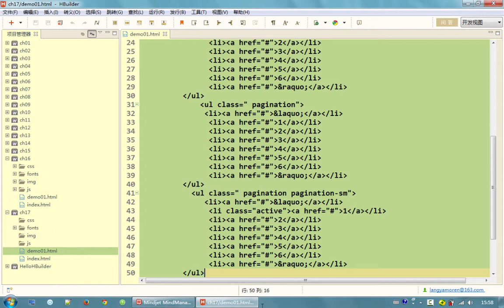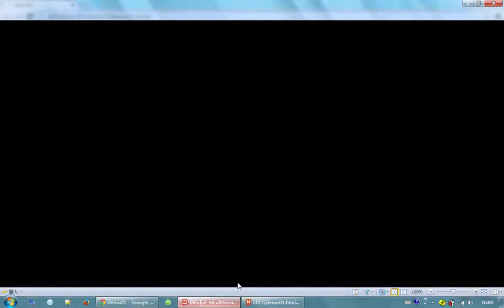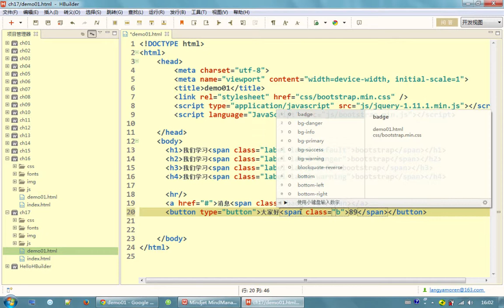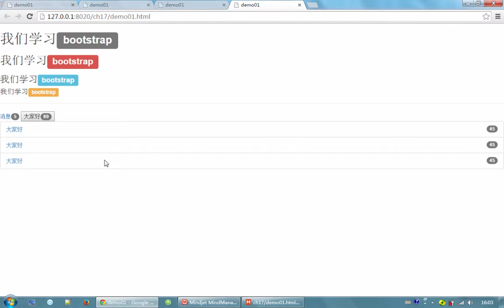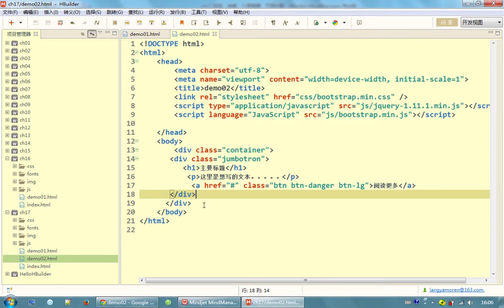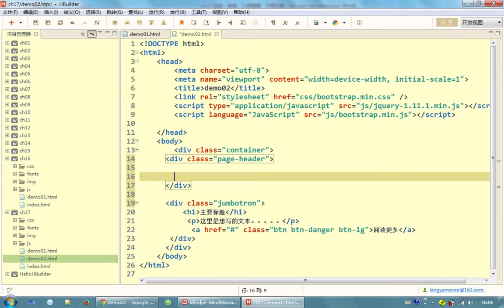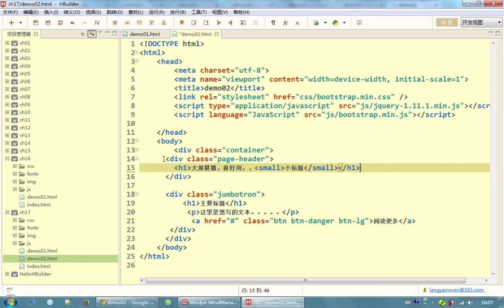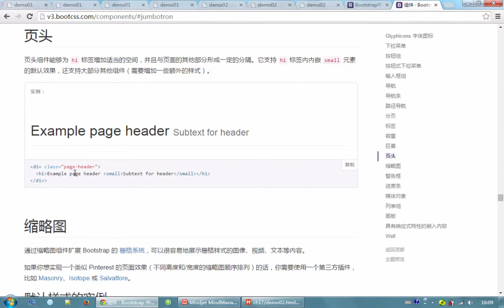bootstrap入门21 标签、徽章、大屏展播、页面标题